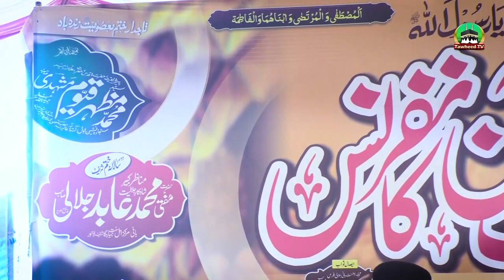Azmat E Quran Conference | 20 March 2022 | Bhiki Shairf | Full Byan | Dr Ashraf Asif Jalali